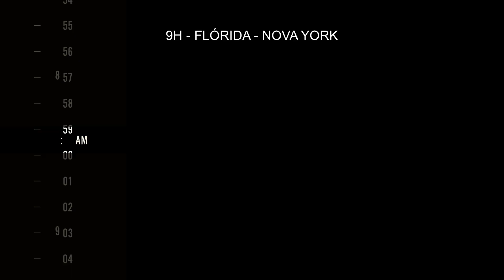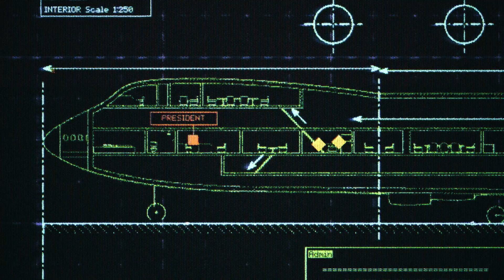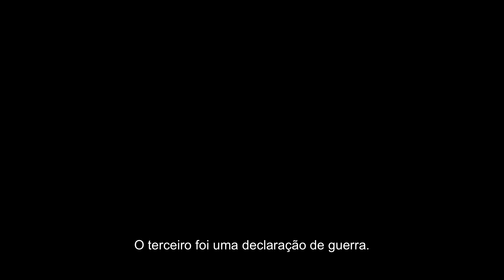11 de Setembro: No Gabinete de Crise do Presidente — Trailer oficial | Apple TV+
Um dia que não sairá das nossas memórias. Sob uma perspectiva nunca antes vista. No aniversário de 20 anos do 11 de Setembro, assista gratuitamente no Apple TV+ ao documentário Apple Original narrado pelo vencedor do Emmy Jeff Daniels.

Relembre os eventos de 11 de setembro de 2001 sob a perspectiva do presidente Bush e de seus assessores mais próximos, com detalhes sobre as horas cruciais e as principais decisões daquele dia histórico.

Apple TV+ é um serviço de streaming com histórias originais das mentes mais criativas da TV e do cinema. Assista agora no app Apple TV